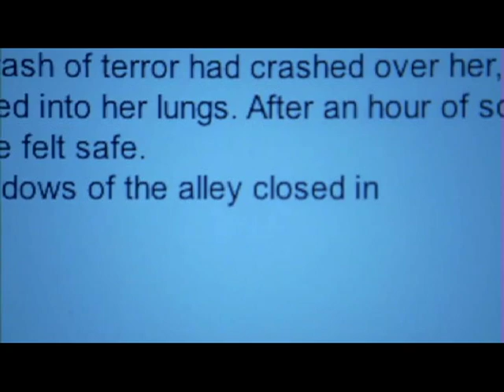Castle 1x01 (pilot) clips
Four short clips from the pilot episode of Castle.